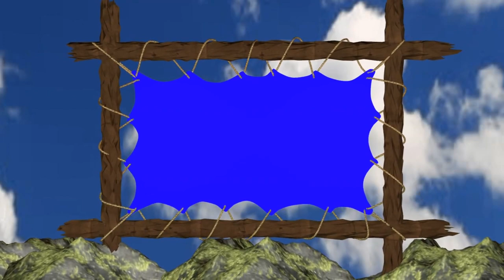New Wedding Green Screen Effect Video Free Download